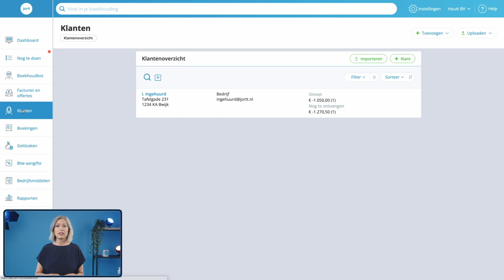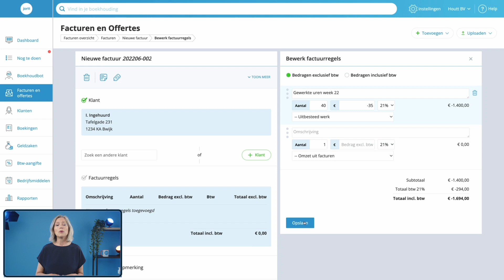Self-billing factuur | Jortt - Online Boekhouden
Bij self-billing maakt niet de leverancier
een factuur voor de opdrachtgever, maar maakt de opdrachtgever de factuur.
Met Jortt maak je in twee stappen een self-billing factuur.

00:03 intro
00:33 voorbeeld self-billing factuur.
00:43 Hoe een self-billing factuur maken in Jortt.